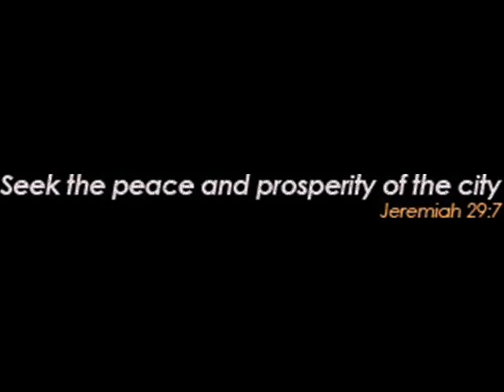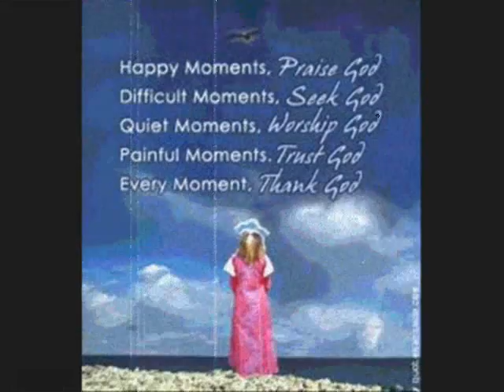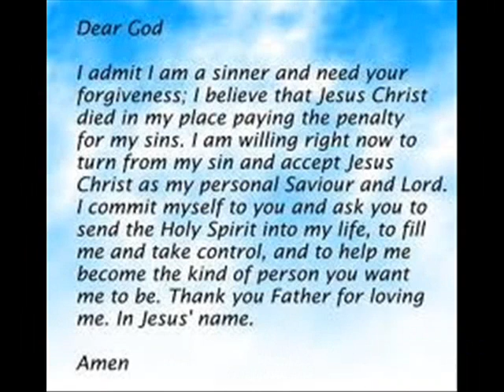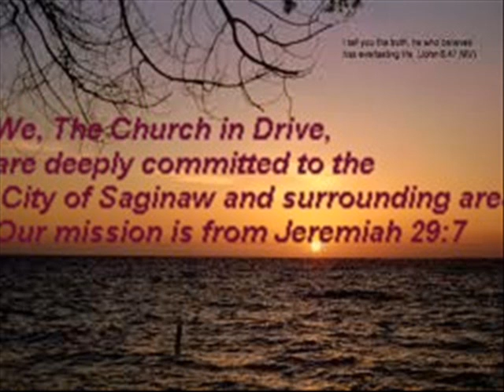YES The Church in Drive is at full speed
PRESS RELEASE

"The grand reopening is an opportunity to bring the community together to celebrate our
collective success, to say thank you, and to showcase the new facility," Pastor Nate Polzin.
We, The Church in Drive, are deeply committed to the City of Saginaw and surrounding
area.
Our mission is from Jeremiah 29:7 -- The Church in Drive is seeking the peace and prosperity of
the City of Saginaw and the region. We are praying to the Lord for it. We want to see Saginaw
transformed into a place where God's favor is evident - a place where people are proud to live
and feel good to call it home.We are working towards this mission by building The Church in
Drive on the four pillars of prayer, worship, community and service.
The Church in Drive would like to thank you, the media, for your help of informing the public of
this blessed occasion. The members of our congregation are committed to the City of Saginaw to
help it grow and prosper. We would appreciate your support of our growing church and would
love to see your organization be as blessed as our's.
The Church in Drive 3073 Bay Plaza Dr.Saginaw, MI 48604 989•220•2017